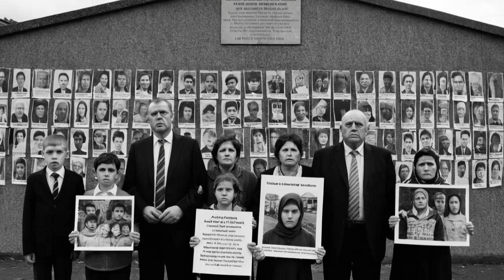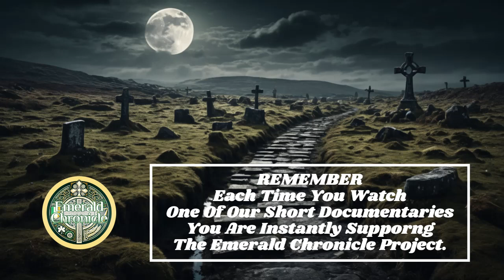Were "The Disappeared" Victims Of War Or Silenced For Political Gain?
About This Video:

The Troubles in Northern Ireland, a violent conflict spanning from the late 1960s to the Good Friday Agreement in 1998, left a profound impact on the region's history and its people. Among the many tragedies of this era, the haunting phenomenon of "The Disappeared" stands out as a chilling reminder of the human cost of conflict. In this compelling video, Emerald Chronicle delves into the stories of individuals who were abducted, executed, and buried in secret by paramilitary groups during the Troubles. These disappearances, often politically motivated, left families in decades of anguish, searching for answers and closure.

Through a detailed exploration, we uncover the historical context of the Troubles, the motivations behind these secret killings, and the lasting impact on families and communities. From the infamous case of Jean McConville, a widowed mother of ten, to other victims like Columba McVeigh and Joe Lynskey, this video sheds light on the personal and collective pain caused by these unresolved disappearances. We also examine the efforts to recover the remains of the Disappeared, including the establishment of the Independent Commission for the Location of Victims’ Remains (ICLVR), and the challenges of achieving justice and reconciliation in post-conflict Northern Ireland.

This video is a poignant reminder of the complexities of dealing with the past and the importance of truth, justice, and remembrance in healing a divided society. Join us as we honor the memory of the Disappeared and reflect on the lessons their stories hold for the future.

Chapters:

00:00 Introduction to the Troubles and the Disappeared
00:39 Who Were the Disappeared?
01:22 The Historical Context of the Troubles
03:00 The Role of Paramilitary Groups in the Disappearances
05:00 Notable Cases: Jean McConville, Columba McVeigh, and Joe Lynskey
07:00 The Impact on Families and Communities
09:00 Efforts to Recover the Remains of the Disappeared
13:00 Challenges of Justice and Reconciliation
16:00 Conclusion: Lessons from the Disappeared